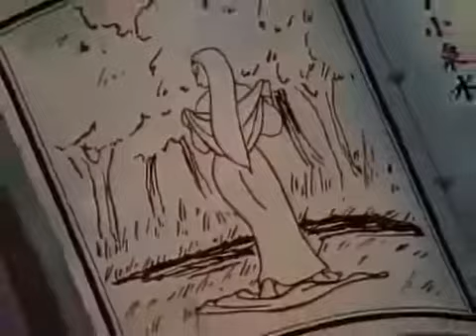𝐅𝐮𝐬𝐡𝐢𝐠𝐢 𝐘𝐮𝐮𝐠𝐢 - Episode 5